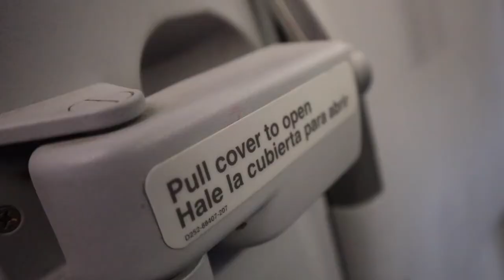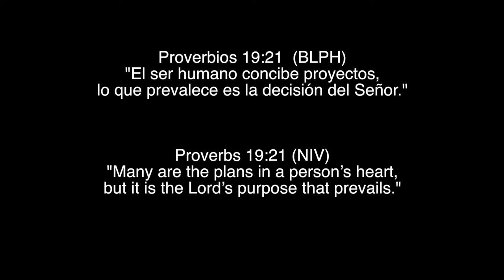From Puerto Rico to New York | Off Topic Episode 3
En August 23 I flew from Puerto Rico to NYC to meet with Tom Amerman, the owner of Battery Hookup, also known as Alarm Hookup on ebay.

The purpose of this trip is to work side by side with him and his team and also to learn as much as possible from his business which fuels the whole Diy Powerwalls movement

I praise God for this opportunity and for the kindness that Tom and his family has shown me so far.